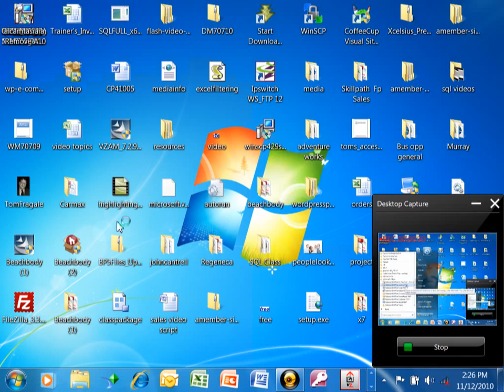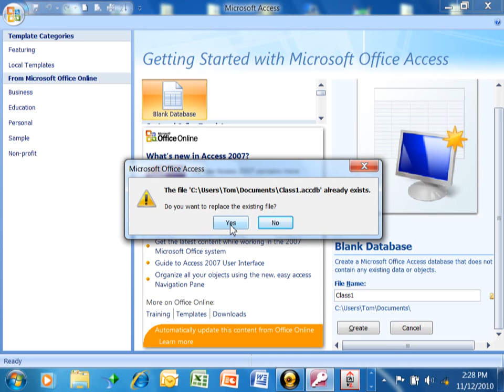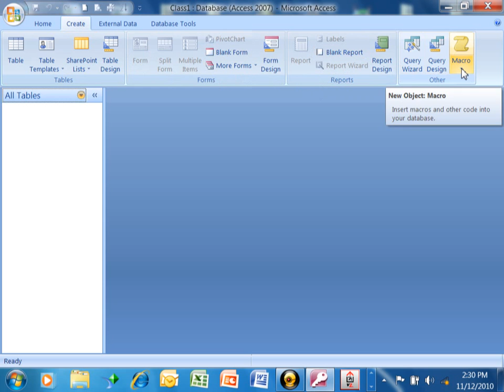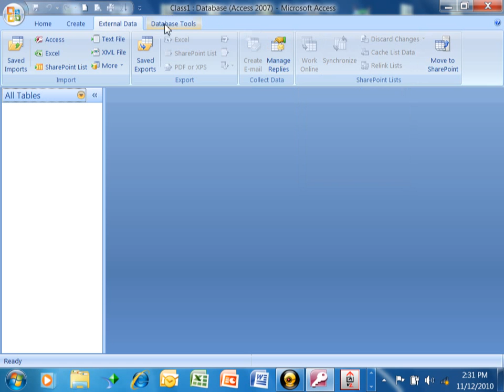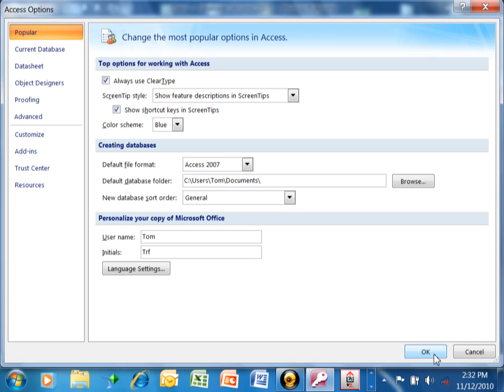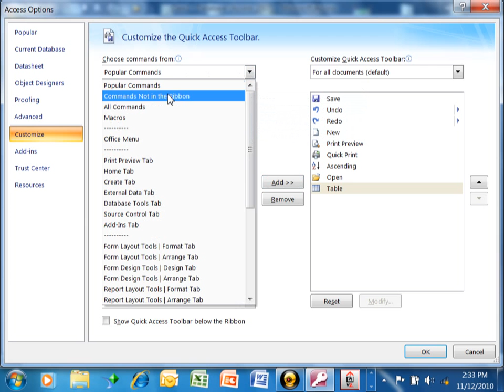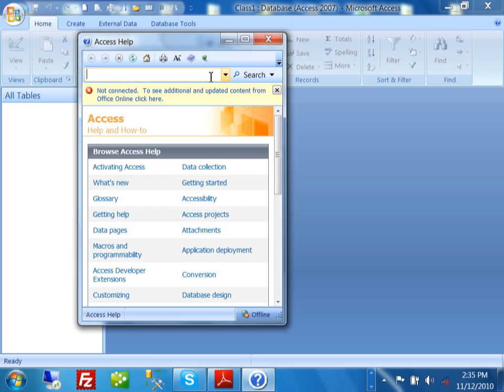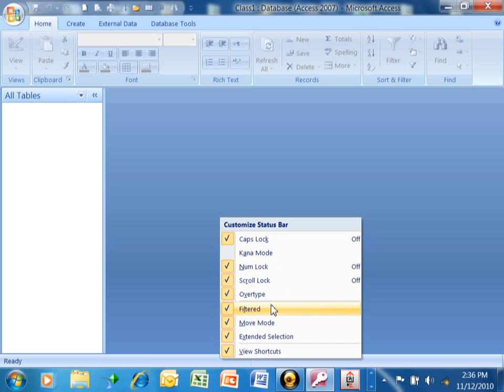Access 2007 Interface - Access 2010 Access 2013 tutorial for beginners Access 2016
This video will show you how to display an Excel spreadsheet on any Sharepoint page.

Create Mailing Labels from Your Excel 2010 data using Mail Merge in Word 2010 Christmas holiday HD CC

How To Compare 2 Sheets Using The Vlookup Function Formula Excel 2007 Excel 2010 Excel 2013 Tutorial HD CC

Access switchboard manager - creating a menu in Access 2010 Tutorial Access 2013 Access 2007 HD CC

Installing an odbc driver in Windows 8 and Windows 8.1 SQL Server Oracle ODBC Driver HD

How to make an Access query using yes no fields - Access 2010 Tutorial Access 2013 Access 2007 HD CC

How to Use a sharepoint list in Access 2013, Microsoft Access 2010, and Access 2007 Tutorial HD

How to use the lookup wizard - The Wonderful Wizards of Access - Using the Access Lookup Wizard 2010 HD

How to import a text file into Access - Access 2010 tutorial CSV file Access 2007 Access 2013 HD

How to add a great lookup field to An Access form using the combo box wizard. HD

How to use the Input Mask Wizard - The Wonderful Wizards of Access - Using the Input Mask Wizard HD